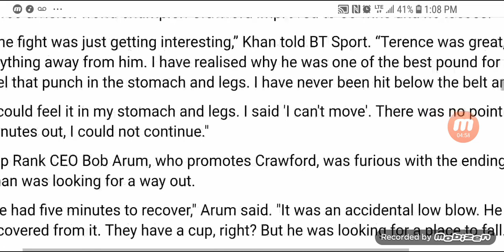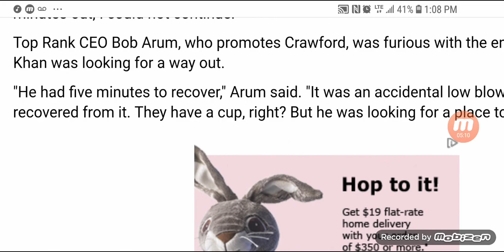AMIR KHAN WANTED TO TAKE A DIVE!!!! (HE QUIT) Says BOB ARUM!!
Credit to OTHAWORDZ & Worldbreakerfighting for the first 2 intro beats!